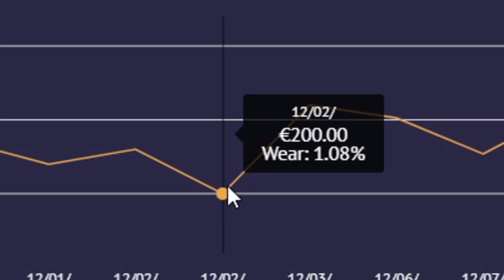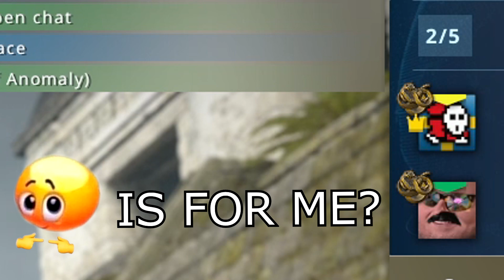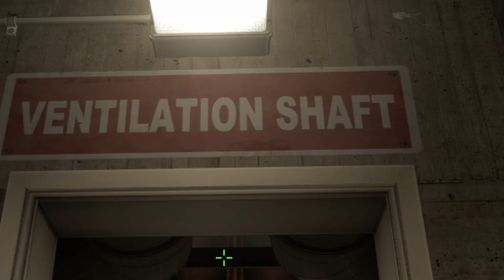CS:GO CO-OP MISSION HIGHLIGHTS WITH HACE (UNDER THE HOOD)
These missions are really fun and I love playing them with Hace! Let me know if you guys like them :)